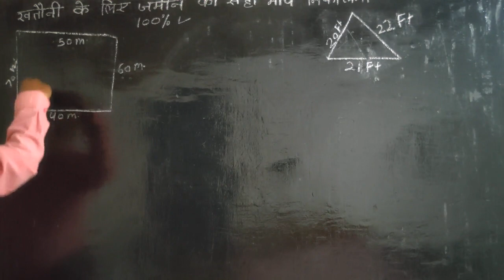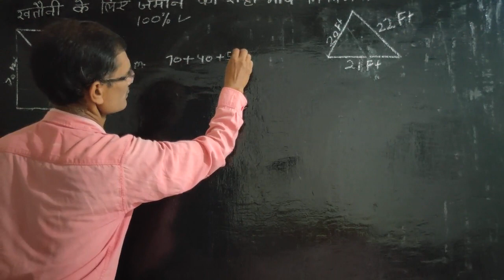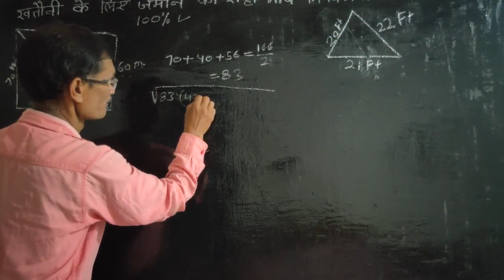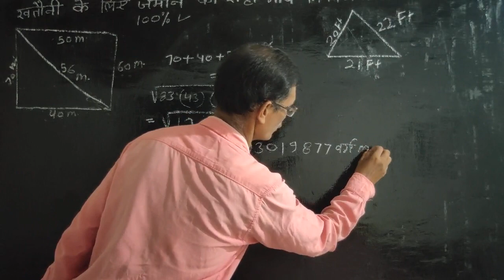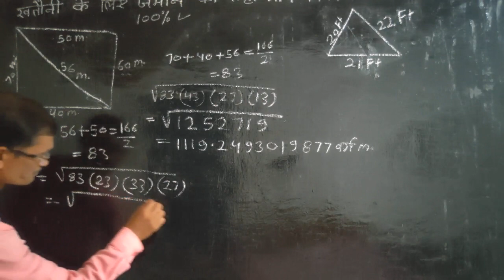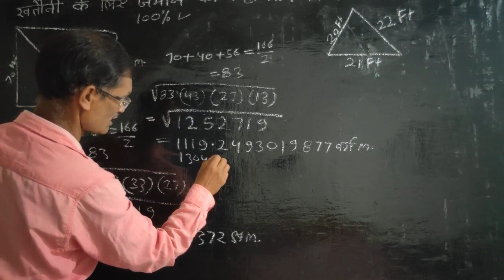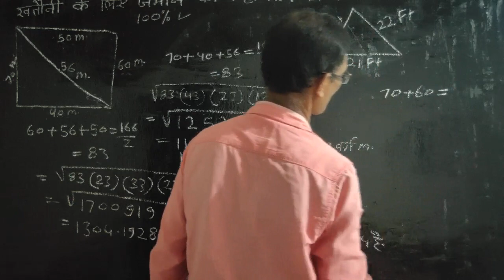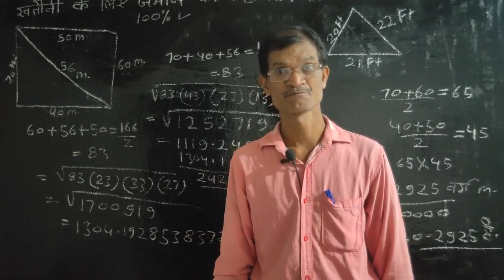खतौनी के लिए रकबा 100% सही निकालना 100% Removal of Area for Khatauni,